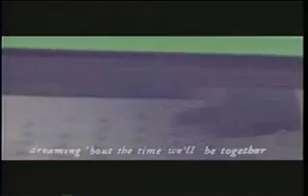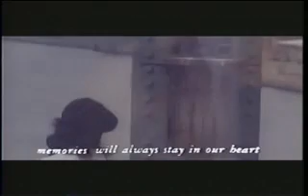Char 【 Days Went by】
Char
Days Went by
大好きな曲w　プロモもカックラウド(^o^)v